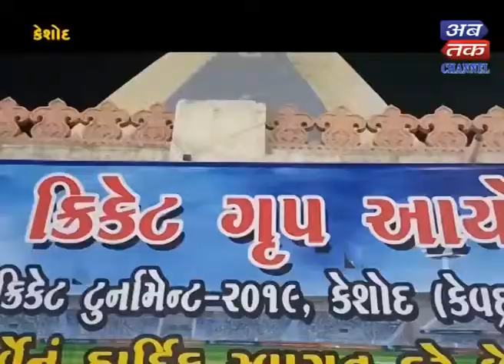Keshod: Cricket tournament started